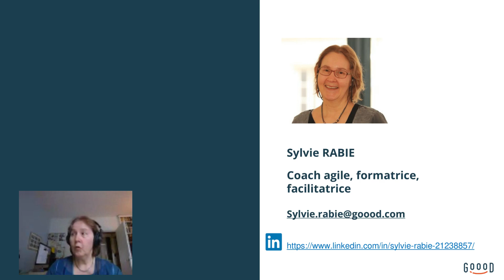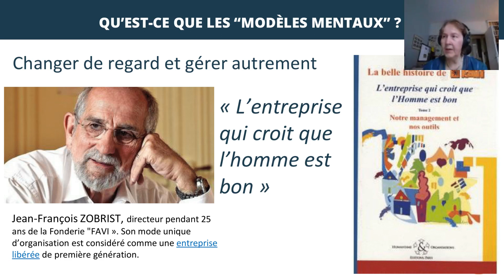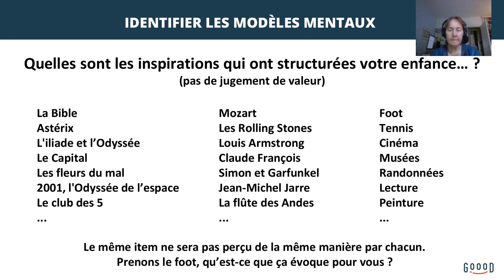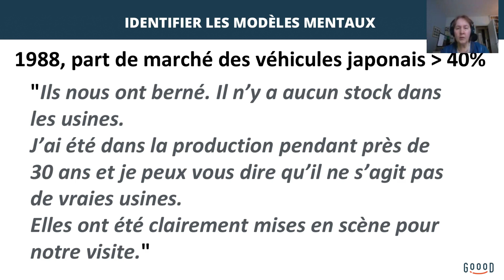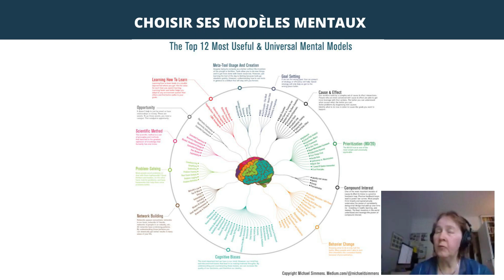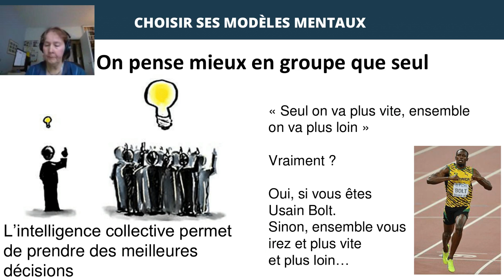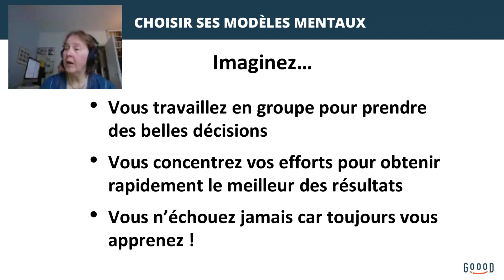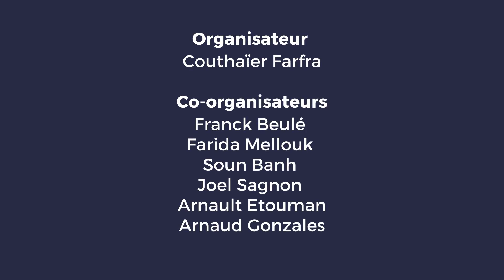Choisissez vos modèles mentaux - Agile en Seine 2020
Présenté par Sylvie Rabie (Goood) à l'occasion des conférences Agile en Seine le 30 septembre 2020

Nous avons tous des modèles mentaux et c'est à travers eux que nous percevons le monde. Nos modèles mentaux nous servent-ils ou nous desservent-ils ?
Cette conférence permet de prendre conscience de nos modèles mentaux individuels et collectifs et de découvrir quelques modèles mentaux extrêmement utiles et comment les adopter.

SYLVIE RABIE
Coach Agile, Goood
Coach agile, formatrice, facilitatrice et conférencière, je suis fascinée par comment fonctionnent les entreprises et les cerveaux de ceux qui les font vivre. Ce qui me fait explorer les biais cognitifs et les modèles mentaux afin de ne pas les subir et au contraire les utiliser.